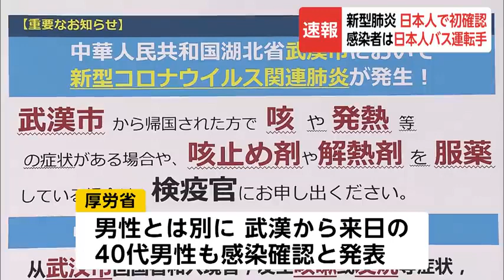新型肺炎 日本人男性が感染 武漢への渡航歴なし ツアー客と接触したバス運転手